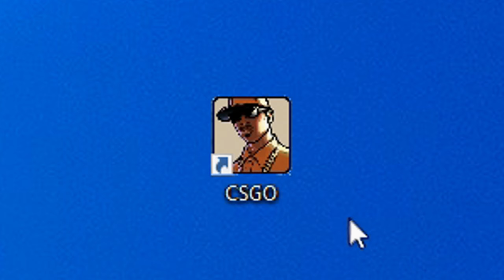GTA Strike: Global Andreas!